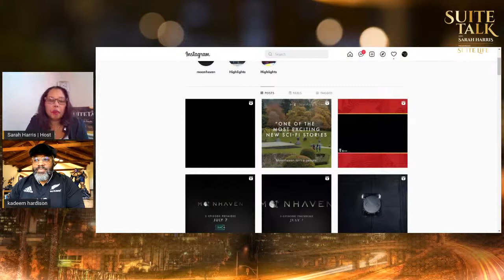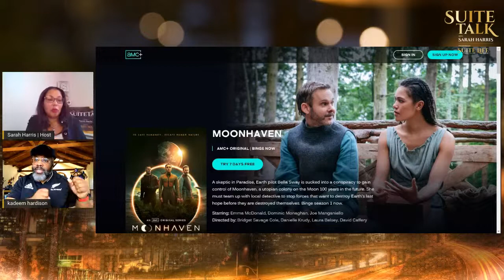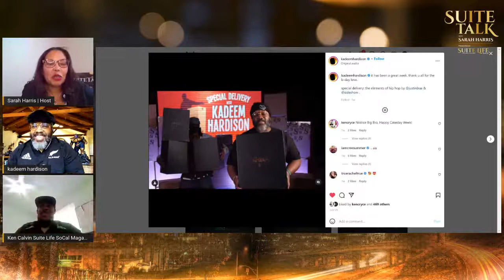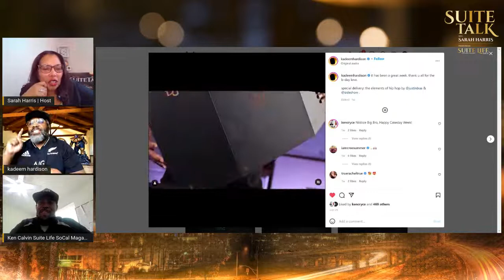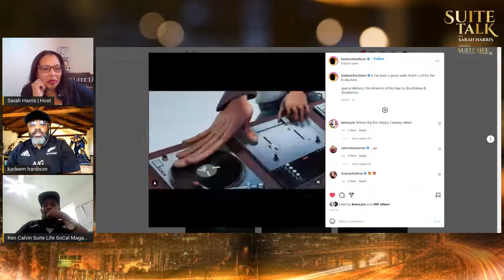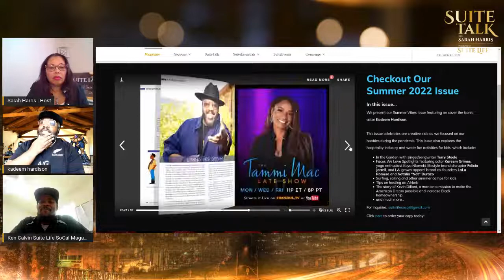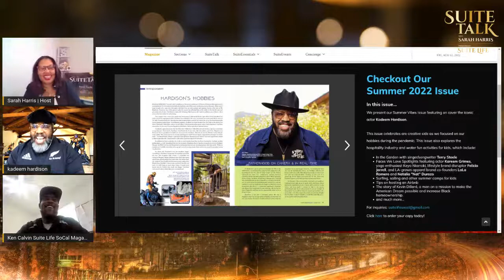Kadeem Hardison on the next SuiteTalk with Sarah Harris, August 12, 2022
Suite Life SoCal magazine's summer issue cover feature, iconic actor and culture influencer, Kadeem Hardison, joins host Sarah Harris for another SuiteTalk.